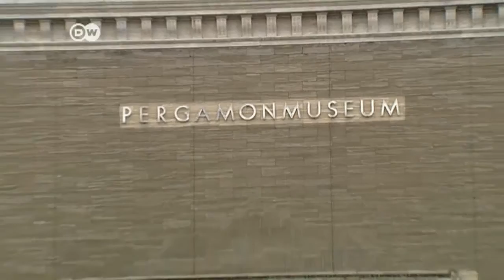Obras en el museo de Pérgamo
El Museo de Pérgamo cerrará la sala que acoge el altar de Pérgamo hasta el 2019. Las obras de restauración harán que la principal atracción de la Isla de los Museos berlinesa permanezca cerrada al público durante al menos un lustro. Miles de visitantes se agolparon en los últimos días para ver el altar en vivo antes del cierre.